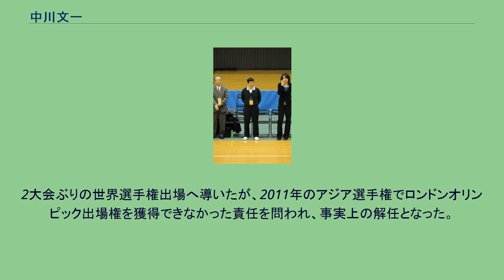中川文一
中川 文一（なかがわ ふみかず、1947年10月6日 - ）は、京都府出身のバスケットボール指導者である。
田辺中でバスケを始め、京都城南高、東京教育大で選手として活躍。
卒業後は指導者に転じ、1971年、ユニチカ宇治のコーチに就任。
日本リーグ2位、オールジャパン3位の成績を残す。
1976年、シャンソン化粧品の監督に就任。
初年度で全日本実業団バスケットボール競技大会初優勝となり翌年の日本リーグ昇格を決めた他、国体にも静岡県代表として出場し優勝。
その後2003年まで指揮を執り、その間日本リーグ・Wリーグ優勝14回、オールジャパン優勝10回を誇る強豪にまで育て上げた。
1990年からは全日本女子のヘッドコーチも務め、20年ぶりの五輪出場となる1996年アトランタ大会へ導いた。
世界選手権も2度出場。
1999年、シドニー大会を逃し代表ヘッドを辞任。
2004年、富士通レッドウェーブのヘッドコーチに就任。
2006年オールジャパンで初優勝、2007年も2連覇へと導いた。
リーグ戦でも2007-08に初優勝を挙げるなど富士通を強豪へ育て上げた。
2006年までシャンソンのヘッドを務めた李玉慈は2003年まで富士通のヘッドを務めており、2004年に中川と入れ替わる形となっていた。
2006年のオールジャパン決勝はその両ヘッドの対決となった。
2009年、10年ぶりとなる女子日本代表のヘッドコーチに復帰した。
なお、ナショナルチームのコーチは2009年より専任となるため2007-08シーズンを最後に富士通コーチは退任が確定した。
専任コーチは2001年から2002年までの北原憲彦以来だが、北原の場合は2001年に第一勧銀が廃部となったためであり、就任時から専任は中川が初となる。
2大会ぶりの世界選手権出場へ導いたが、2011年のアジア選手権でロンドンオリンピック出場権を獲得できなかった責任を問われ、事実上の解任となった。
2012年、トヨタ紡織サンシャインラビッツHCに就任。
2021年退任。
その後アイシン ウィングスHC就任。